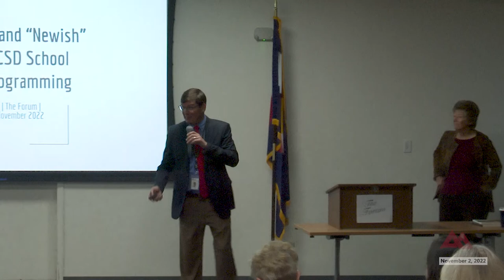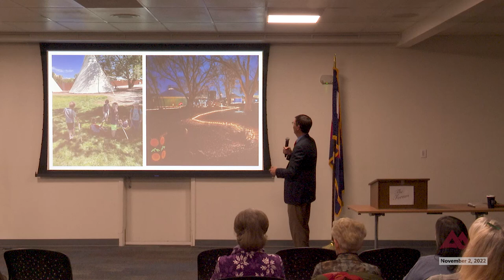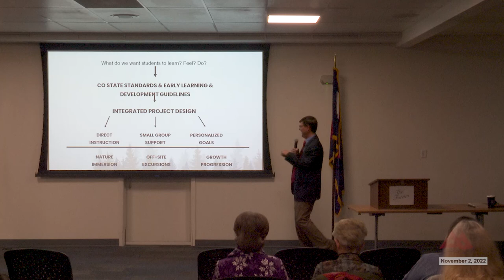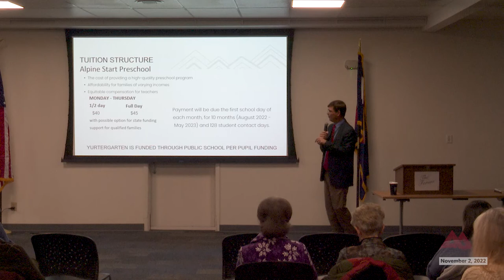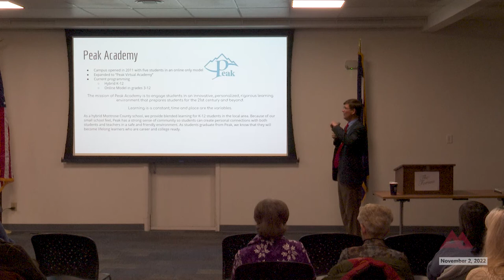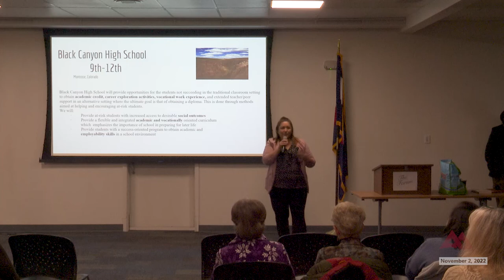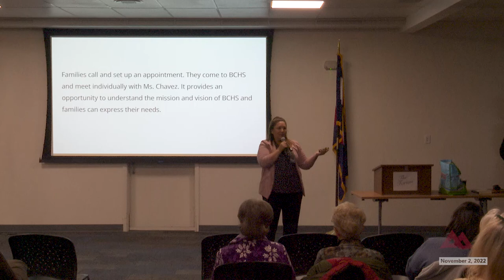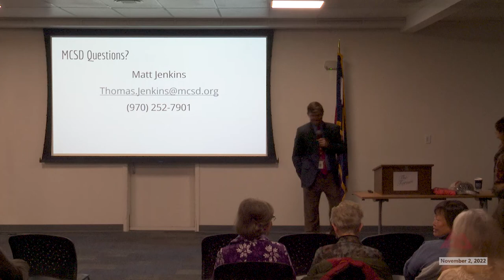The Forum: Wednesday November 2, 2022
From the Wednesday morning November 2, 2022, meeting of The Forum inside Cascade Hall on the campus of Colorado Mesa University Montrose.

The Forum welcomes Matt Jenkins, Public Information Officer with the RE-1J School District, as he presents non-traditional school options for our Montrose/Olathe students. Jenkins is joined by Angelique Chavez, principal of Black Canyon High School as she talks about the school's approach to a more individualize, student approach to school.

For students who have not found success in the traditional classroom, non-traditional educational methods can help build self esteem and feelings of competence by setting and achieving reachable, realistic, and individualized goals, while assuring basic educational needs are met.

• How many options are there?
• Where do they meet?
• Is it online/classroom/hybrid?
• How many students take advantage of this option?

Other topics include:

• Peak Academy School
• Black Canyon High School
• Outer Range Innovation School for our pre K / Kindergarten kiddos.